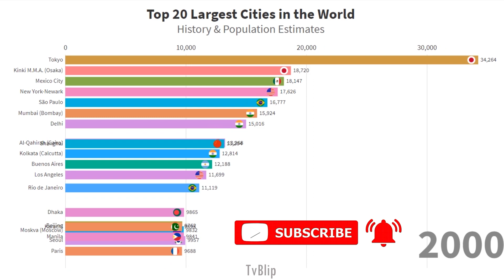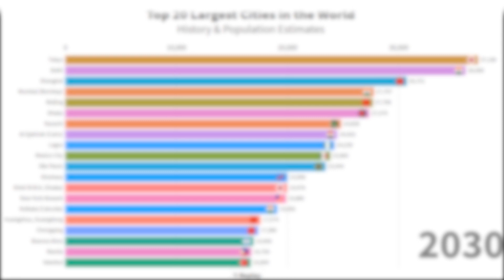Top 20 Largest Cities in the World by population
What are the largest cities in the world by population?
Data Visualized video shows Top 20 Largest Cities (megacities) in the World by population. World Ranking History & Population Estimates since 1955 to 2030.

Population of Urban Agglomerations with 300,000 Inhabitants or more in 2014, by city, 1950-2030 (thousands). Data for 1,692 cities contained in the Excel file.

Data sourse statistics data.london.gov.uk.